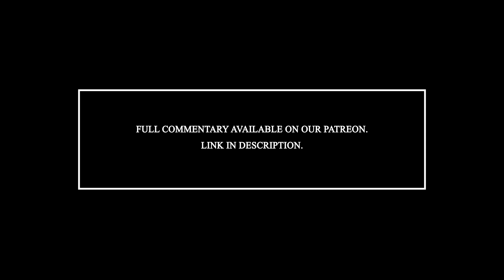We get drunk and watch Cinderella (2021) ft. James Corden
Welcome to the James Corden Dimension.

image: Sony Pictures, Amazon Prime Video